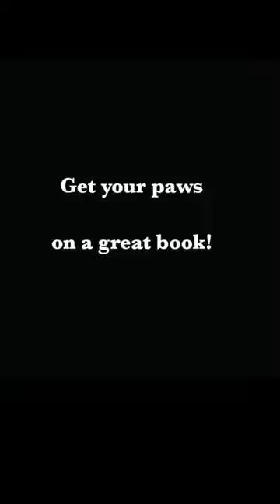Henry Gray Publishing Celebrates National Dog Day TikTok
This Monday is NATIONAL DOG DAY…

…so Henry Gray Publishing celebrates by reimagining our books - with dogs. Have fun with this video and then zoom on over to your favorite online bookseller to get your paws on some great reads!